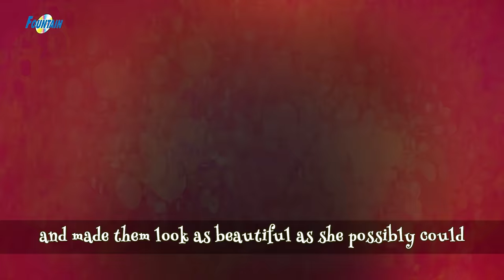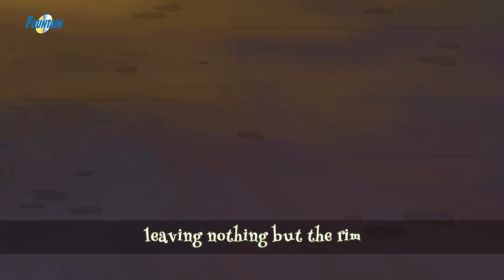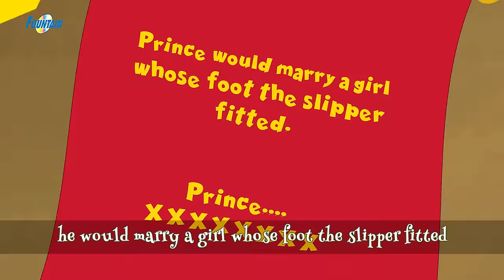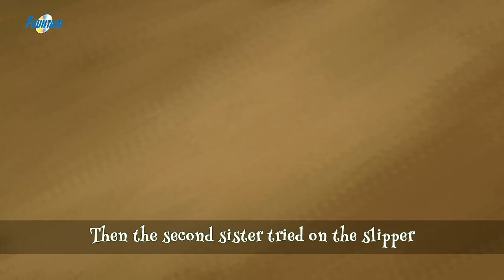சின்றெல்லா Cinderella Story In Tamil | Fairy Tales In Tamil | Tamil Story For Children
Presenting Fairy Tales In Tamil "சின்றெல்லா Cinderella Story In Tamil" (Tamil Story For Children, Tamil Cartoon). Loads of giggles are guaranteed! Sure you and your Kids will love watching it.